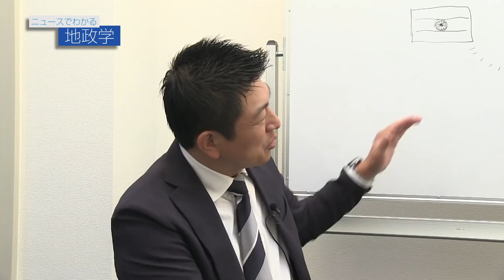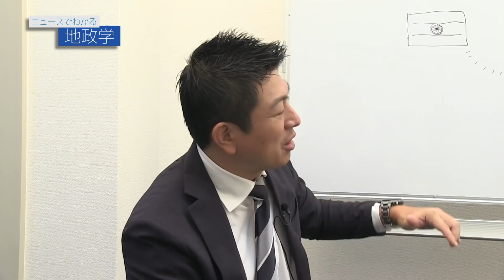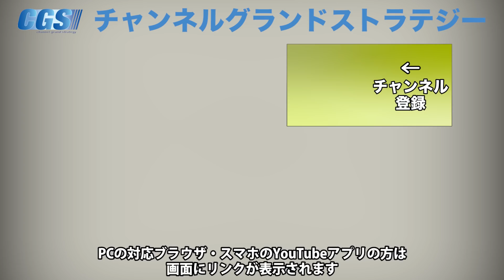圧力に引っ張られる日本の政権【CGS 茂木誠 ニュースでわかる地政学 第45回】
「ニュースでわかる地政学」。講師はおなじみ茂木誠さんです。茂木先生の目線からニュースを地政学的に考えていきます。
今回も前回に引き続き、総裁選後の国際関係のシミュレーションについて。
今回は河野氏、高市氏が新総裁になった場合のシミュレーションを見ていきます。
告示前の熱い討論をお届けします。

令和3年12月16日(木)～17日(金)【神話を体感する会】

■セミナー

令和3年10月17日(日)【神谷宗幣が教育を語る交流会@福岡】

令和3年10月23日(土)【参政党南九州支部タウンミーティング@宮崎】

令和3年10月24日(日)【神谷宗幣講演会 in熊本〜これからの生き方を考えるためのインテリジェンス〜】

令和3年11月7日(日)【吉野敏明講演会 in 彦根 コロナ禍を生き抜く～予防医学と食の重要性～】

令和3年11月13日（土）【参政党東京支部タウンミーティング＠東京】子供たちが生きる未来をつくるのは私たちだ！

令和3年11月14日（日）【参政党埼玉支部タウンミーティング＠埼玉】